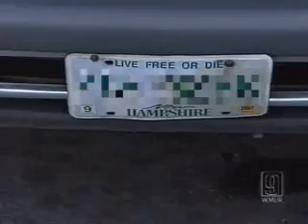Massachusetts Police Patrol For Illegal Car Registrations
WMUR reports that authorities in New Hampshire and Massachusetts are trying to stop a scheme that has allowed some Bay Staters to save hundreds of dollars each year in vehicle fees.